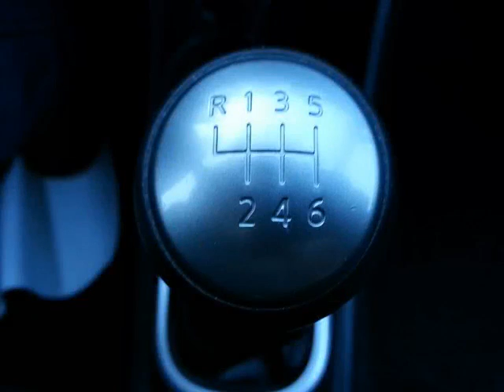Metro Nissan - 2011 Nissan Versa 1.8 SL Hatchback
SUPERBE 2011 NISSAN VERSA 1.8 SL GARANTIE PROLONGÉ JUSQU'EN MARS 2016 OU 120000KM!! AIR CLIMATISÉ, JANTES EN ALIAGES, SIEGES AJUSTABLE EN HAUTEUR, TRES BAS KILOMETRAGE 36500KM CERTIFIÉ, RADIO AVEC CABLAGE IPOD, RÉGULATEUR DE VITESSE, VITRES ET MIRROIRS ÉLECTRIQUE, EN EXCELLENTE CONDITION, INSPECTION NISSAN CERTIFIÉ EN 155 POINTS, RAPPORT CARPROOF, UN SEULE PROPRIO, FINANCEMENT NISSAN CERTIFIÉ FACILE ET RAPIDE A PARTIR DE 0,9%, ECHANGE ACCEPTÉ, A VOIR CHEZ METRO NISSAN MONTREAL LASALLE!!
WOW ULTRA LOW 36500 CERTIFIED KILOMETER 2011 NISSAN VERSA 1.8SL WITH EXTENDED WARRANTY UNTIL MARCH 2016 OR 120000KM, AIR CONDOTIONING, MAGS, POWER GROUP, HEIGHT AJUSTABLE SEAT, CRUISE CONTROLE, IPOD CONNECTION ON RADIO SYSTEME, 155 POINT NISSAN CERTIFIED PREOWNED INSPECTION, CARPROOF REPORT, ONE OWNER, FAST AND EASY NISSAN CERTIFIED FINANCING FROM 0,9%, TRADE IN ACCEPTED, COME IN AND TEST DRIVE AT METRO NISSAN MONTREAL LASALLE!!